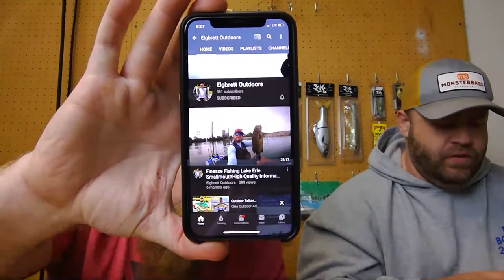Proper Equipment For BIg Baits/A-Rig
Shimano SLX

Concept Z

Favorite Rods Phantom

Favorite Rods White Bird

Favorite Big Sexy

Piscifun Tackle Backpack

KastKing MegaJaws

KastKing Speed Demon Pro Mag Rod

KastKing Sharky III Spinning Reel

Favorite Rods Defender

KastKing Royal Legend Spinning Rod

Big Camera

Main Lens

GoPro Hero8

GoPro Hero7